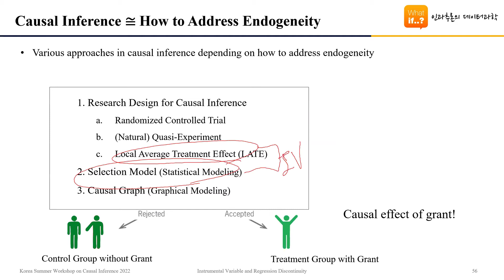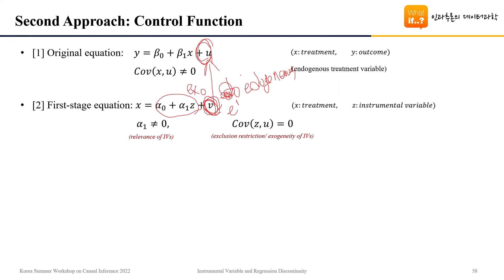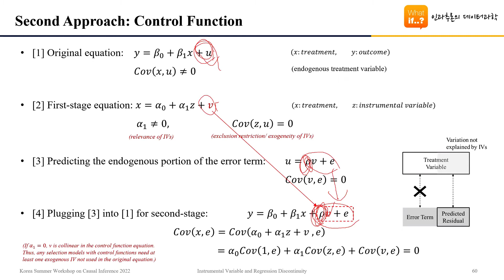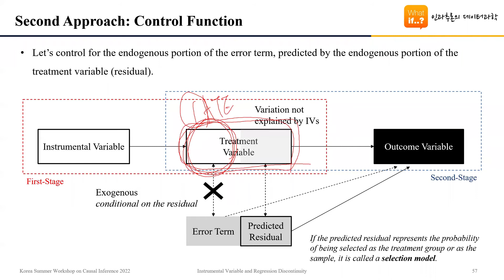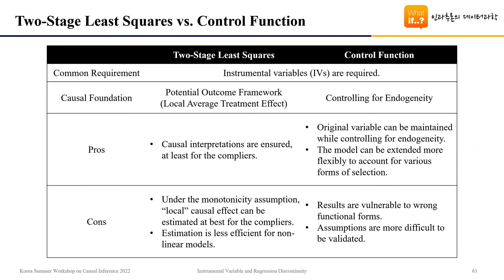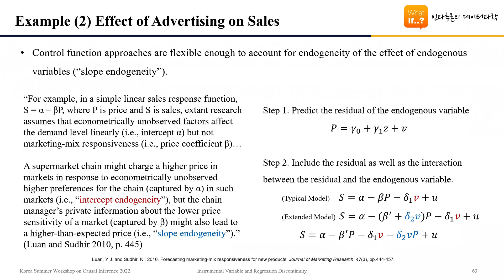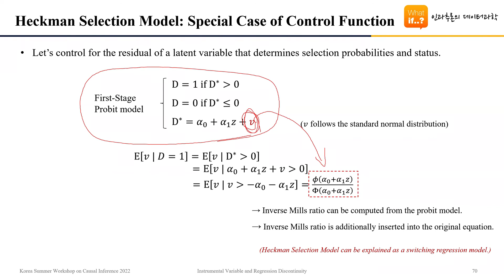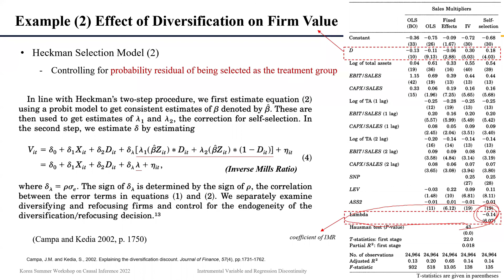[Bootcamp 4-4] 통제함수와 선택모형